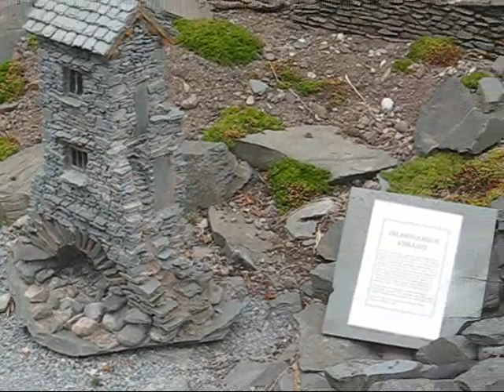LAKELAND MINIATURE VILLAGE AND ORIENTAL GARDEN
LAKELAND MINIATURE VILLAGE AND ORIENTAL GARDEN  AT COACH HOUSE  ,WINDER LANE , FLOOKBURGH  GRANGE OVER SANDS   CUMBRIA   LA11 7LE     O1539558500